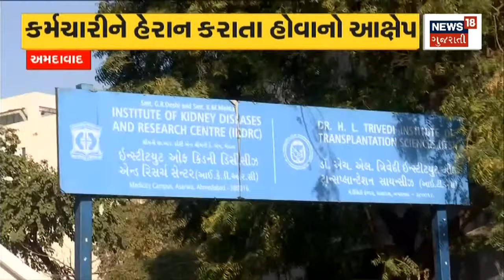Ahmedabad News : સિવિલની કિડની હોસ્પિટલમાં કર્મચારીઓએ નોધાવ્યો વિરોધ | Civil Kidney Hospital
Ahmedabad News: Uproar in Civil Kidney Hospital. The employees protested. Alleged non-payment of salary on time.

સિવિલની કિડની હોસ્પિટલમાં હોબાળો. કર્મચારીઓએ નોધાવ્યો વિરોધ. પગાર સમયસર ન ચૂકવાતો હોવાનો આરોપ. n18oc_ahmedabad